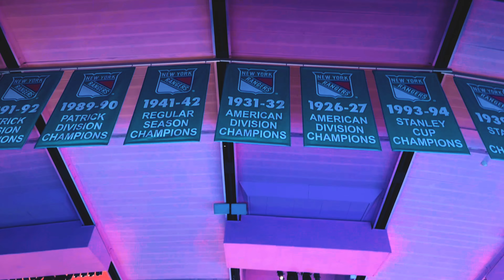Madison Square Garden | Sport is Art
Sport is Art SportIsArt is not just a venture; it's an extraordinary fusion of art, technology, and sports. The heart of this fusion beats at the world-renowned Madison Square Garden - a place where magic happens!

Within the iconic MadisonSquareGarden, we go beyond ordinary sporting events. We're all about creating experiences that are nothing short of spectacular. Here, we accentuate the beauty of artistic works in sports, providing a platform where creativity knows no bounds.

Our dynamic networking environment is where innovation thrives. We bring together like-minded individuals who are passionate about pushing the boundaries of what's possible in the world of sports and art.

But it doesn't stop there! We amplify a powerful message that transcends borders, reverberating globally. "Sport is Art" is not just a local phenomenon; it's a movement that's changing the game on a worldwide scale.

And let's not forget our incredible partner, Madison Square Garden! Their involvement adds a unique and prestigious dimension to our mission. Together, we're breaking new ground and redefining the relationship between art, technology, and sports.